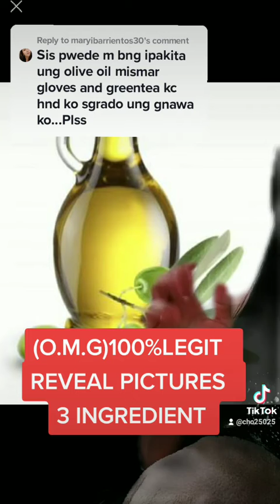picture reveal( olive oil green tea at mismar )